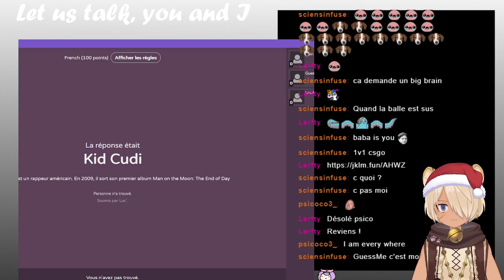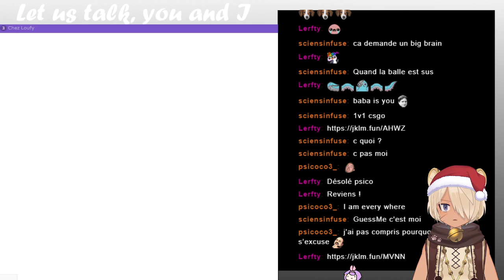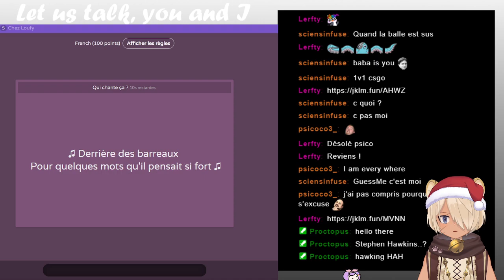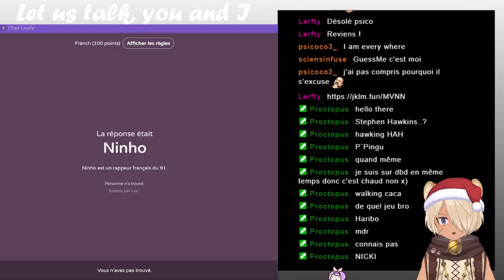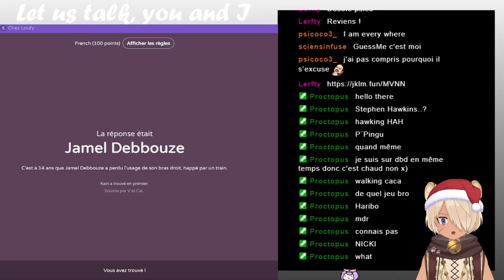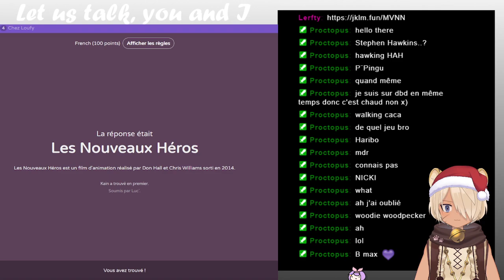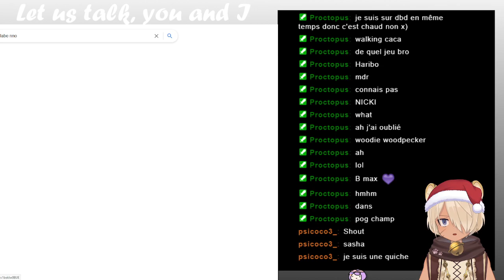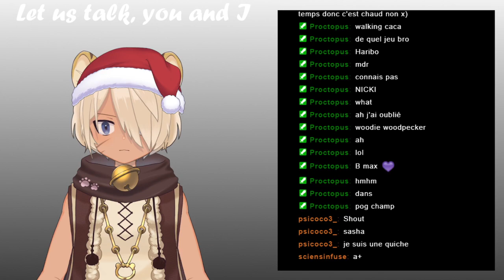[FR] Avec Loufy sur Golf with your Friends et Deep Rock Galactic